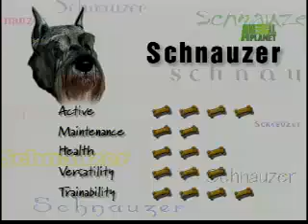Schnauzer Dog -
he Official Standard of the Miniature Schnauzer for the American Kennel Club describes temperament as "alert and spirited, yet obedient to command...friendly, intelligent and willing to please...should never be overaggressive or timid."[3] Usually easy to train, they tend to be excellent watchdogs with a good territorial instinct, but more inclined toward barking than biting. They are often aloof with strangers until the owners of the home welcome the guest, upon which they are typically very friendly to them.[5] However, they will often express themselves vocally, and may bark to greet their owner, or to express joy, excitement, or displeasure.
The breed is generally good with children, but as with any dog, play with small children should be supervised. They are highly playful dogs, and if not given the outlet required for their energy they can become bored and invent their own "fun." Miniature Schnauzers can compete in dog agility trials, obedience, showmanship, flyball, and tracking. Schnauzers have a "high prey drive" (appropriate for a ratting dog), which means they may attack other small pets such as birds, snakes, and rodents. Many will also attack cats, but this may be curbed with training, or if the dog is raised with cats.